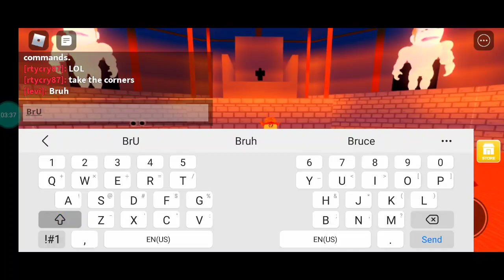S5 ep6 Levi and Rage Vs Sutart